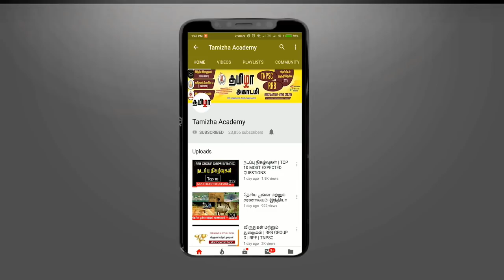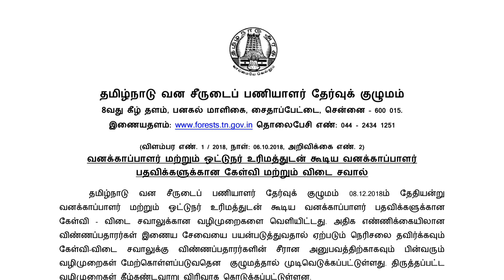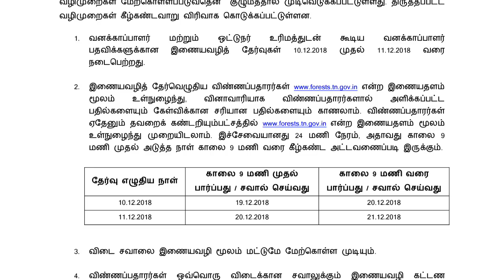Forester - Forest Guard - FGDL Answer Key Release Date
Ancient & medieval History Model Test 1 with Answer (PDF)